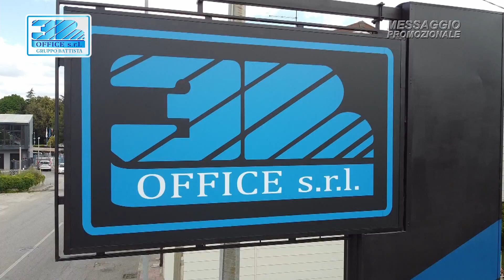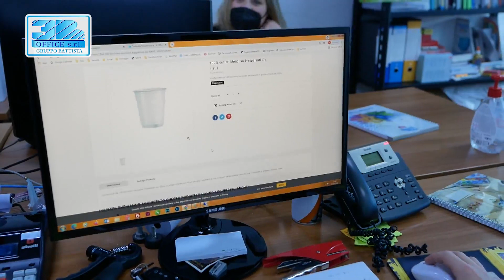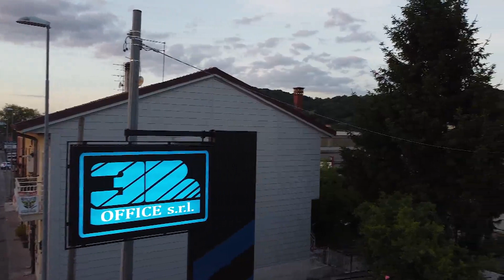Video istituzionale 3 B Office srl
3 B Office srl
“Il fornitore di tutto ciò che serve nel luogo di lavoro”